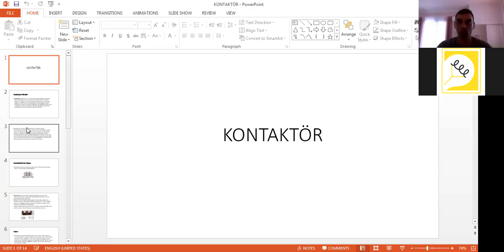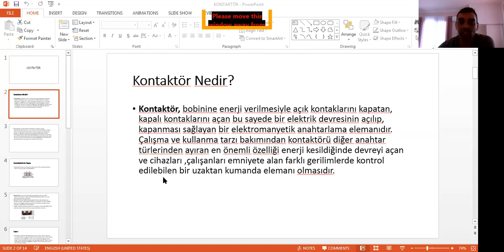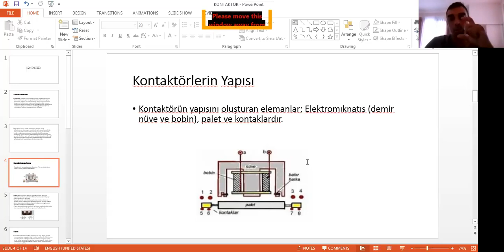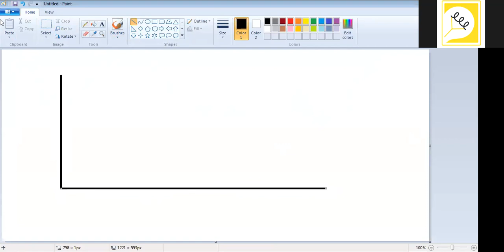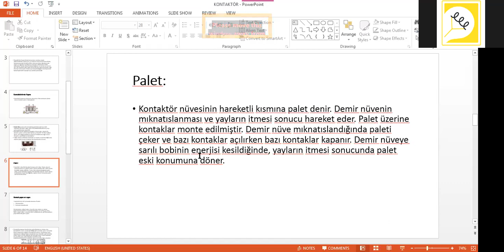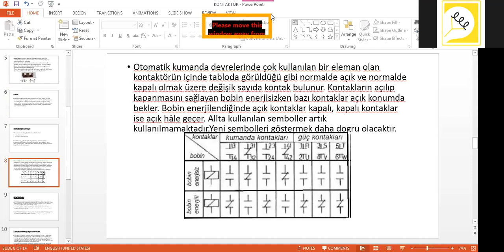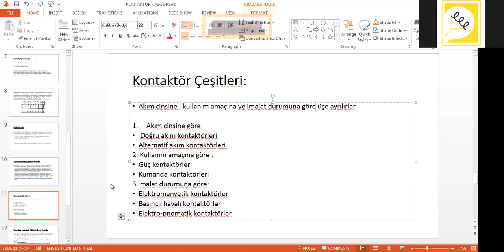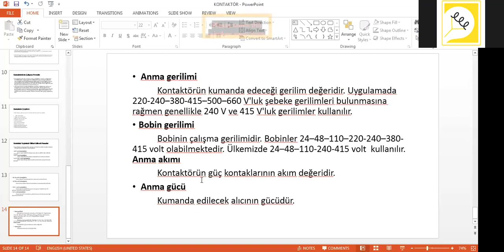Otomasyon, Kontrol ve Akıllı Binalar (Ders 2)